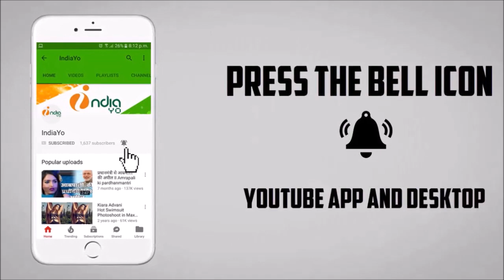बलम जी लव यू मूवी रिव्यु | Balam Ji Love You Bhojpuri Movie Review | Khesari Lal Yadav